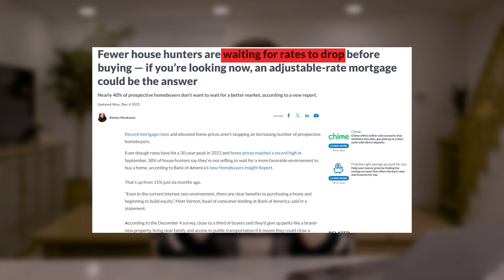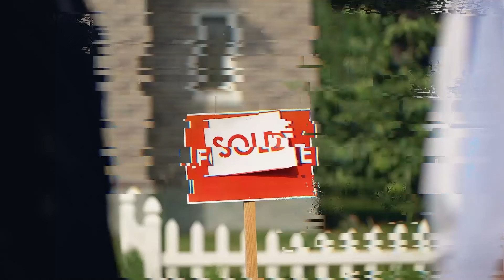COMO COMPRAR UMA CASA NOS ESTADOS UNIDOS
📌 Vídeos importantes para imigrantes nos EUA.
Compartilhe com seu(sua) amigo(a) imigrante.

👀 Afinal, quem é Verena Cordeiro?
Com mais de 18 anos de trabalho no mercado financeiro nos Estados Unidos, VERENA CORDEIRO tem como principal objetivo ensinar pessoas comuns a investirem nos EUA e multiplicar seu patrimônio em dólar, mesmo que estejam começando do mais absoluto zero.

Mora nos EUA desde 2013 e respira mercado financeiro, em 2020 criou o maior canal de finanças com foco nos imigrantes brasileiros, já são mais de 13.000 alunos espalhados pelos EUA e ao redor mundo.

O canal RNA compartilha com vocês conteúdos para fins EDUCATIVOS E INFORMATIVOS!
Este vídeo não constitui e nem deve ser interpretado como oferta ou solicitação de compra ou venda de qualquer instrumento financeiro ou de participação em uma determinada estratégia de negócios.

Lembre-se de que investir envolve riscos de perda! Qualquer referência ao desempenho passado ou potencial de um investimento não deve ser interpretada como garantia de qualquer resultado ou lucro específico.

Ricos na América.